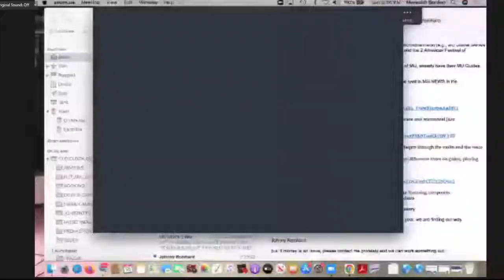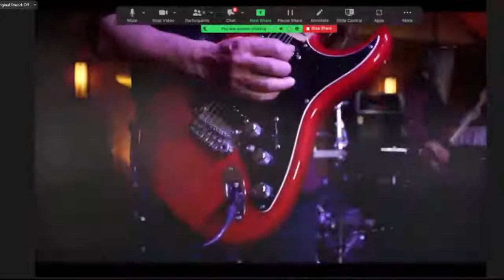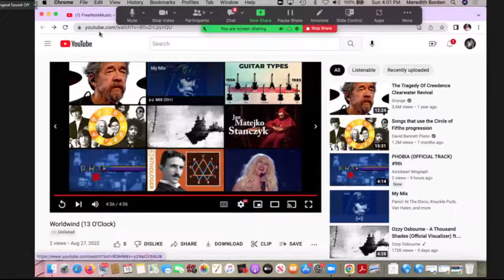MU 58b - Jon Catler rocks in just intonation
Jon Catler rocks in just intonation with a focus on difference tones on guitar, playing fretless, writing for unusual combinations.

Microtonal University live streams are happening on certain Sundays.
MU will live stream every session in September. For a full schedule, please check our website.
Microtonal University (MU) is a program of the American Festival of Microtonal Music Inc (AFMM)